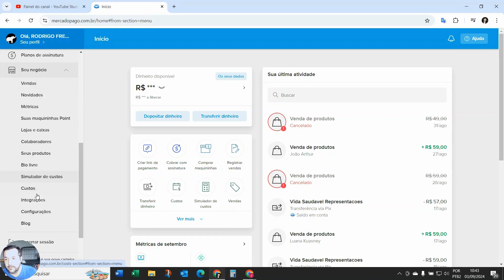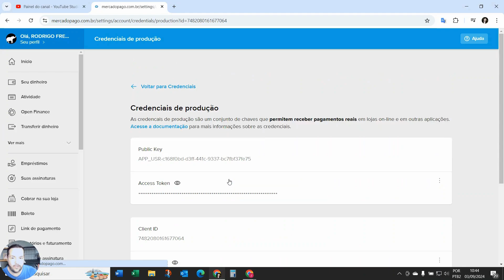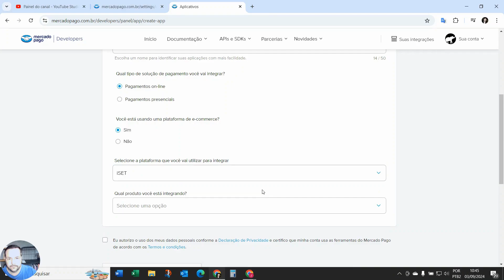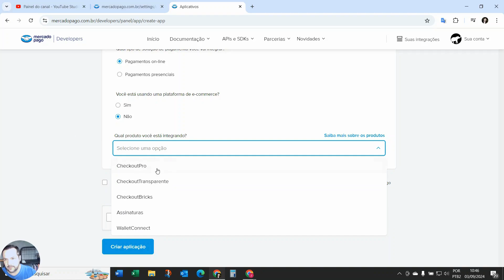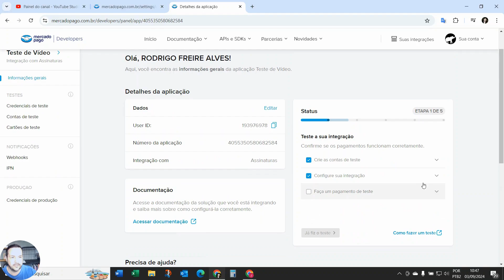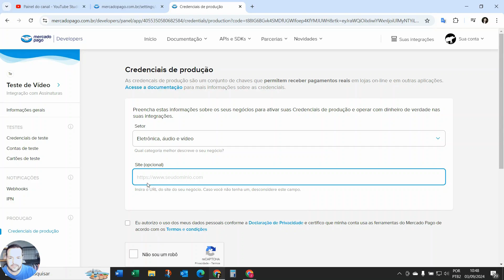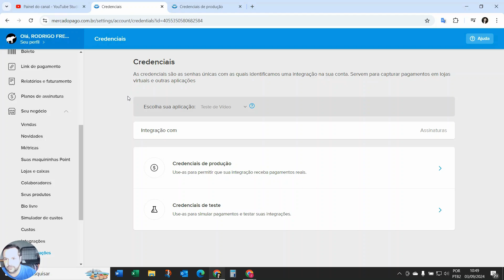Como receber seus pagamentos através do Mercado Pago. Como criar Credenciais de Produção? Tutorial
Nesse vídeo mostro como criar credencias de Produção no Mercado Pago para que você possa receber seus pagamento e integrar em diversas plataformas como a Systeme.io e Checkouts Transparentes como Yampi e Cartpanda.
Não importa se você já tem Credenciais de Produção crie quantas precisar e para operações diferentes.

📌 Ferramentas e Links mencionados no vídeo:
🎁 Mercado Pago

💖 Gostou do conteúdo? Apoie o canal e faça parte da comunidade!

✅ Interessado em parcerias, divulgação ou outros projetos?